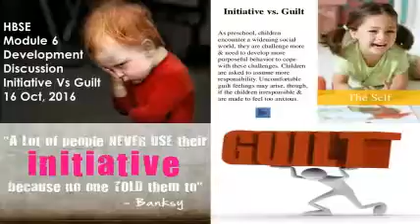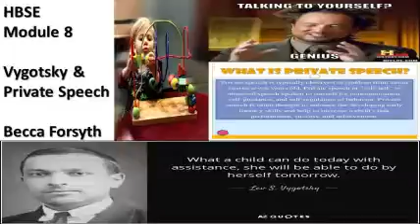Human Behavior Summary Rutgers Fall 2016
This is a summary of the discussion work performed in Human Behavior and the Social Environment Fall 2016 Rutgers University MSW Online Becca Forsyth